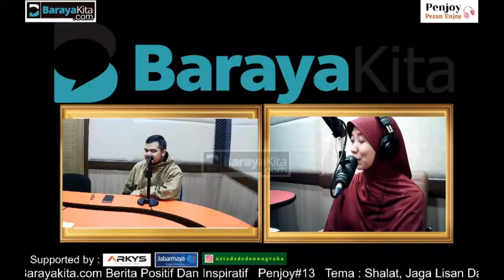PENJOY #13 SHALAT, JAGA LISAN & QONA'AH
Assallamuallaikum baraya...
Ketemu lagi dengan acara PENJOY (PESAN ENJOY).
Dan pada edisi ke 13 ini, kita akan membahas tentang SHALAT, JAGA LISAN & QONA'AH.

Simak sampai tuntas ya...

PENANGGUNG JAWAB : ARIES SUWANDI
Host : Endriyas Meidy
NARASUMBER : @ustadzdedennugraha
KAMERAMEN : UDEP
PRODUKSI & EDITOR : AGUS UNTUNG
IT WEB : JABARMAYA.NET
SUPORT EQUIPMENT : ARKYS